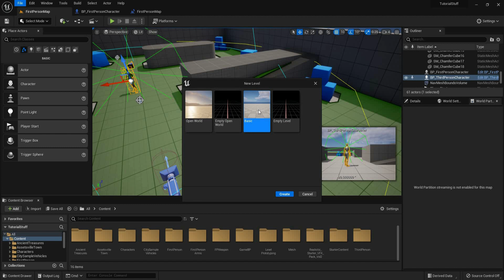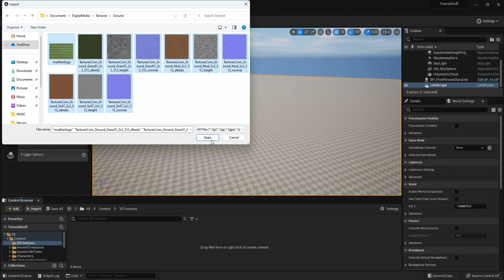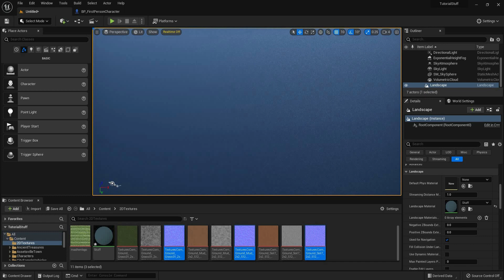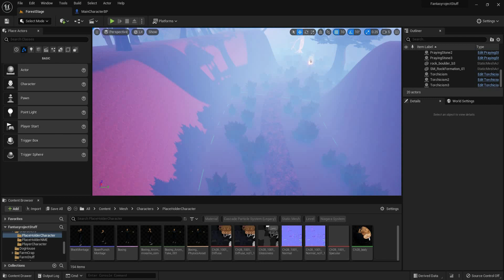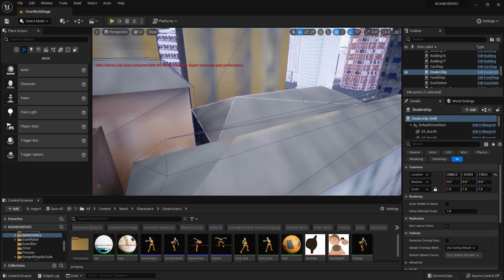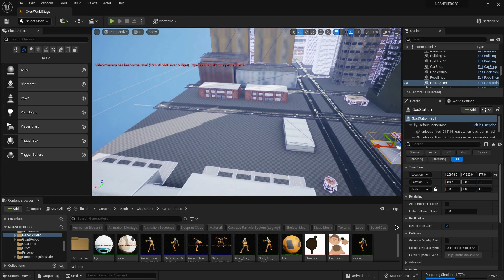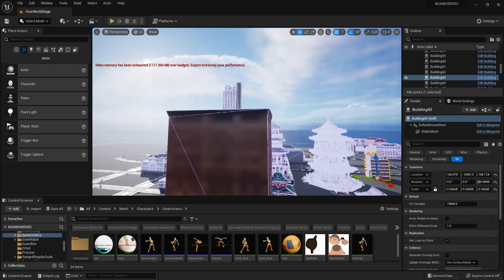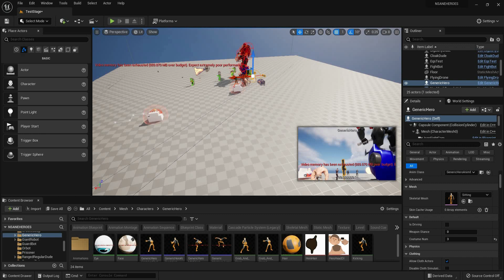Doug Teaches UE5 – Landscape Tutorial – Skip to 18:10 for Gameplay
Welcome back to another Unreal Engine 5 tutorial, where we walk you through the Unreal Engine 5 landscape tools. In this tutorial, Doug teaches how to use the landscape tools in Unreal Engine 5, which allows you to make some stunning landscapes. This tutorial is a comprehensive step-by-step guide for game developers and anyone who may be interested in UE5 game development tools.
This Unreal Engine 5 tutorial begins with the basic steps to developing landscapes. We also cover some of the common questions and queries that viewers usually have. We cover a lot of ground and techniques that go into creating landscapes. So, hopefully, it will be an information-packed video for you.

If you have questions, drop us a comment, and we'll answer them right away. It is really not all that difficult to use the Unreal Engine 5 landscape tools, but you just need a bit of practice. If you are interested in some gameplay, you can skip to 18:10 to enjoy that.